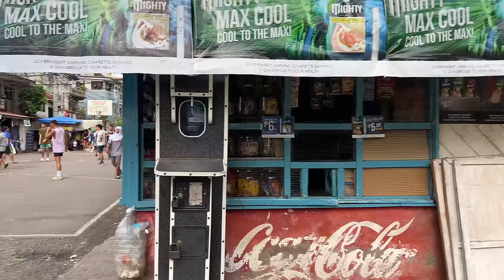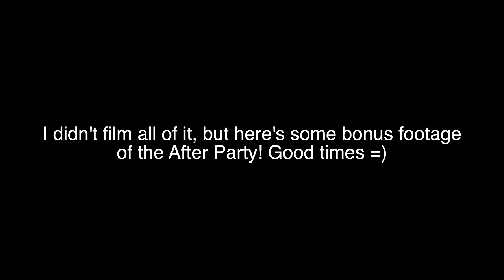Walking the TOUGHEST Barangays in Cebu City - Are they really dangerous? [4K]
Take a walk with me through the most dangerous places in Cebu City. I explored what is considered one of the two most dangerous barangays: Pasil and Ermita. To be honest, I don't have any idea why critics would label these places as dangerous. I've been to many neighborhoods in the Philippines and Pasil and Ermita was very similar in the fact that the people were very nice. I did not at all feel threatened. Are these two places in Cebu City really dangerous? You be the judge =) Pasil and Ermita might have been a little different years ago, but from my experience, the community was among one of my favorite places to visit thus far. For me, it's not about the location, it's always about the people, and Pasil and especially Ermita ranks high on my top places to visit. Enjoy!

- Instagram, @kryptotrekker
- Twitter, @KTrekker

Bitcoin:
bc1q7cmmc70dlmfwyuamxtqr8wl9a6equvwc0r9gey
Ethereum
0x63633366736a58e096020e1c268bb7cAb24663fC